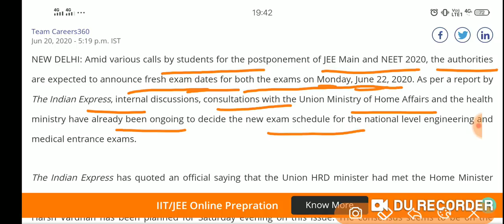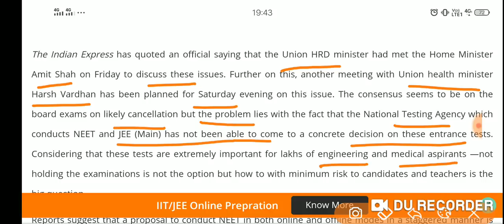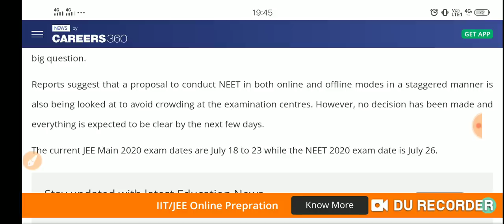NEET 2020 JEE 2020 New exam date expected on Monday 22 June / NEET JEE exam Postponed ?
Sir, We are not scared of the exam.
We are scared of being Covid positive.
We waited whole year for neet but now we're scared & stressed. Pls Understand our concerns.